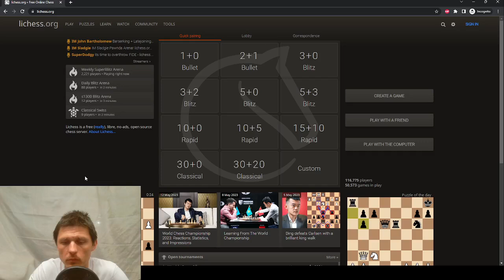Kontár-sakk: inkább trollt mint moderátort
A buszos játszmáimhoz képest ezek szinte könnyűek voltak